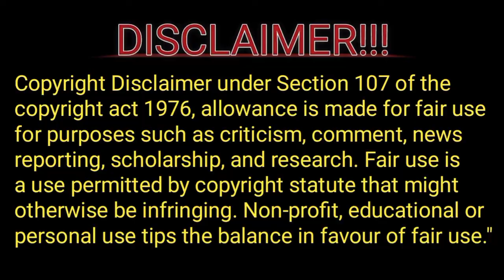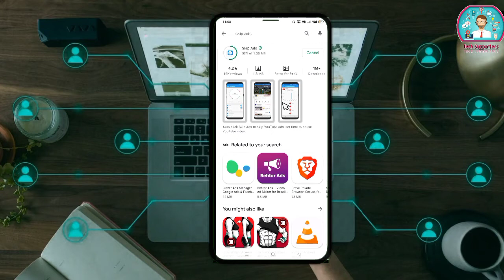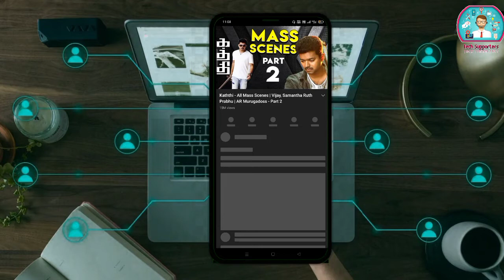🚫இதுவரை யாரும் சொல்லாத ஒரு அப்ளிகேஷன்⏩ Skip Ads Only |Tech Supporters-தமிழ்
Tech Supporters-தமிழ்